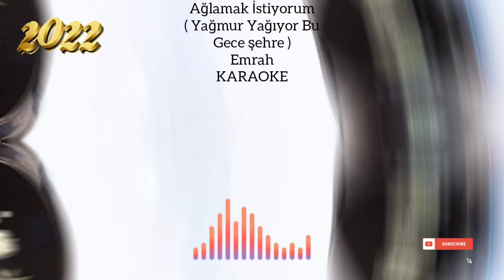Ağlamak İstiyorum ( Emrah ) Karaoke Altyapı Korg Pax 4 2022 İyi Okumalar Abone Olmayı Unutmayın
Yağmur yağıyor bu gece şehre
Yürümek, ıslanmak istiyorum ben

Işığın sönmüş, perden çekilmiş
Göğsünde ağlamak istiyorum ben

Bizi hiçbir neden üzemez derken
Bu hüzün nedir ki, gönlüme çöken

Saçımda yumuşak ellerin varken
Dizinde ağlamak istiyorum ben

O güzel dilinle versen teselli
Sıcak nefesinle okşasan beni

Saatler dursa da, sabah olmasa
Gönlümüz bu büyük sevdaya sığsa

Sevgilim bu aşkta bir hakkım varsa